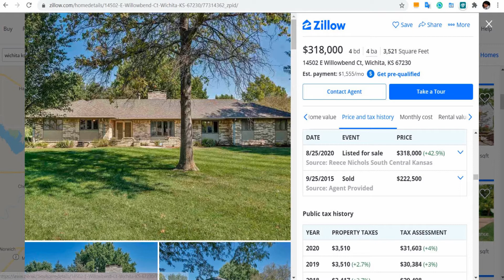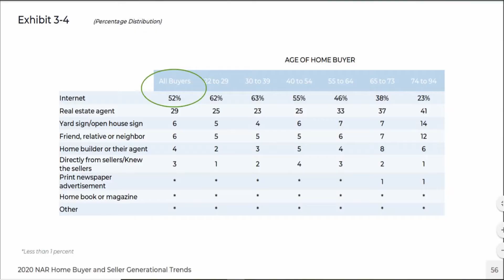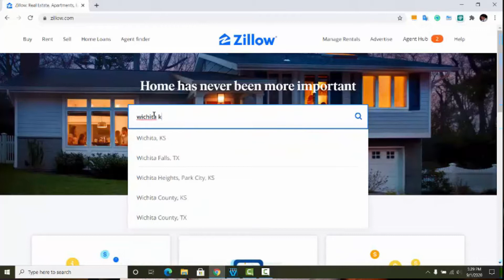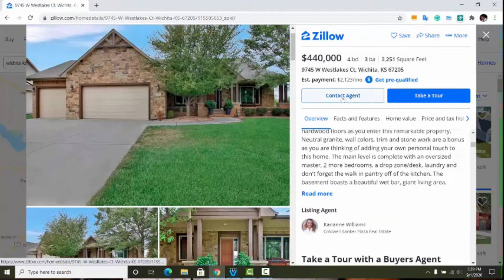How does a Realtor get paid?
When someone decides to sell their home the first thing that usually comes to mind is finding a Realtor or real estate agent. It's natural. But have you ever wondered how a real estate agent gets paid? Who pays that real estate agent and what they do for that money? It's enough to make you want to sell your house yourself. Do a For sale by owner (fsbo).

This site is full of free information to help you sell your house yourself.

Step by step guide - learn to sell your house fast and for top dollar

To order State specific real estate contracts and disclosures.

I’ll get right to the point before all the explanations of why, where ,how and when. The person selling the house pays for the Realtors, all of them. The seller pays for their Realtor and also pays for the buyer's Realtor.

So how it works is the seller pays the real estate brokerage that is listing the house. Since it’s illegal to fix real estate prices,  the brokerage charges the seller, the person selling the house, whatever it is they charge, be it 5%, 6%,7% or whatever.

The listing brokerage then splits the commission, or fee,  with the other brokerage that is representing the buyer. That’s how the seller ends up paying for both realtors

So how it works is the seller pays the real estate  brokerage that is listing the house. Since it's illegal to fix real estate prices, (just like dual agency is illegal in most states) the brokerage charges the seller whatever they charge. Be it 6%, 7% or whatever.

The listing brokerage then splits the commission, or fee, with the other brokerage that represents the buyer. That's how the seller ends up paying both Realtors.

If the same brokerage has both the buyer and seller agents then that brokerage gets to keep all the money.

11 years ago when I was new to real estate that seemed odd to me. It still does. I asked my broker back then why does the seller pay for the buyers agent that will be negotiating against them? He didn’t have an answer.

So I asked why doesn’t the seller simply refuse and make the buyer pay for his own agent. The broker said if that were the case you and I wouldn’t have a job. Buyers aren’t going to pay for an agent. The industry would not exist as we know it today.

The more I thought about that the more I imagined that this is a huge industry hanging on by a thread. When the public figures it out...then what. That’s not the sole reason I started encouraging for sale by owners. That’s another story for another video.

But it did give me something to think about. The real estate industry has been operating the same cumbersome way while the rest of the world has been changing rapidly.

In the early 1990’s the industry changed to a representation model where buyers and sellers each had their respective representatives (even though the seller pays for all of it). They call it agency. There is an exclusive buyers agent and an exclusive sellers agent. The agent has a fiduciary duty to his/her client which didn’t exist in the old model. In the old model both agents worked for the seller.

And that’s where it gets a little weird. The buyer has his own agent working for him but the seller pays that agent.

There are many start ups, discount brokerages and existing businesses trying to disrupt the real estate industry. Like Uber did to taxis. They all have dollar signs in their eyes. The problem is they are all still expensive. It still costs a lot of money to sell a house.

I think ultimately it will be the consumer that does the job, as soon as they figure out how easily they can do it on their own...that will be the end.